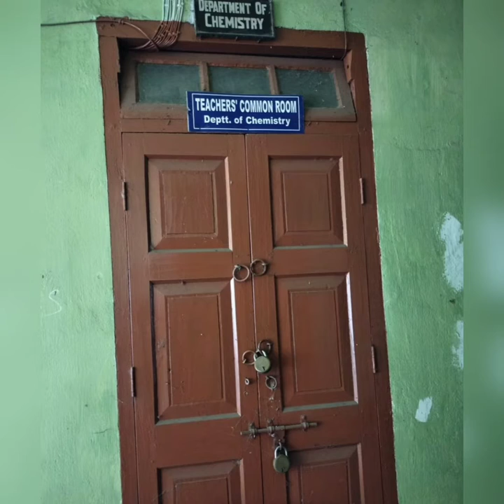See You Again ft. Pure Science (2018-2021) Dinhata College (DC) ❤️❤️❤️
Miss you friends 🙂